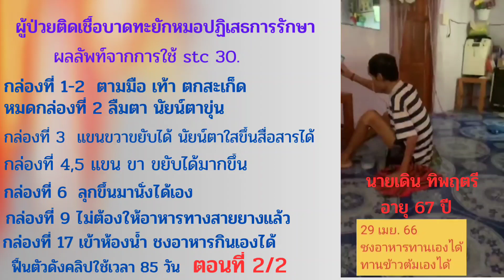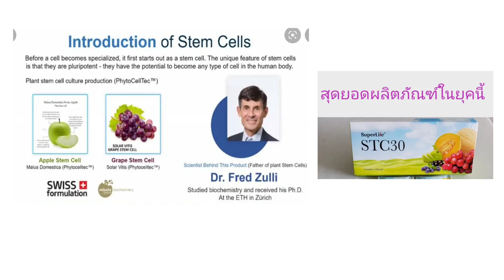stc 30 ติดเชื้อบาดทะยัก นอนไม่ได้สติ 1 เดือน up date ณ 29 เมย. 66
ขอบคุณเรื่องราวจากนายช่างอังคารค่ะ "ตอนนี้คุณตาเข้าห้องน้ำเอง ชงอาหารทานเอง ทานข้าวต้มได้แล้ว" บอกได้เต็มปากว่าด้วยศักยภาพของ stc 30 จริงๆ จึงมีวันนี้ และนายช่างอังคารก็เป็นบุคคลที่บอกเล่าเรื่องราวของ stc 30